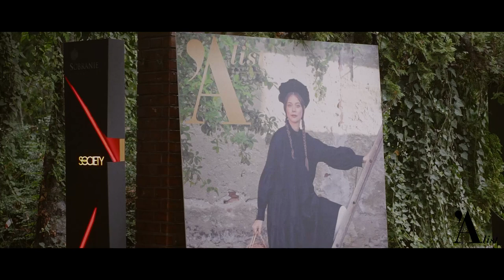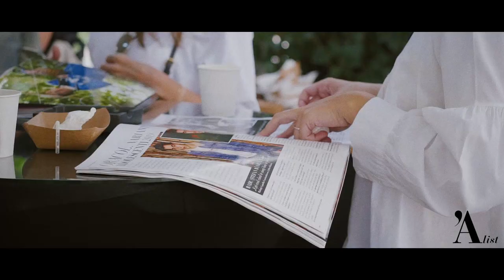Keeping Up With Alist - Petrecerea de lansare a numarului de toamna AList Magazine